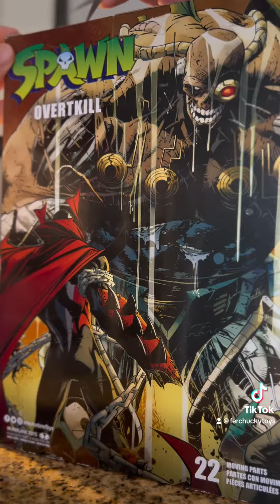Spawn Overtkill McFarlane